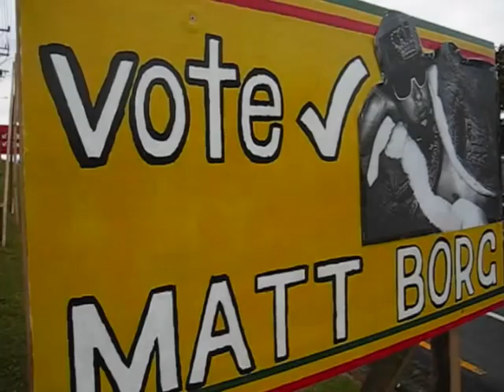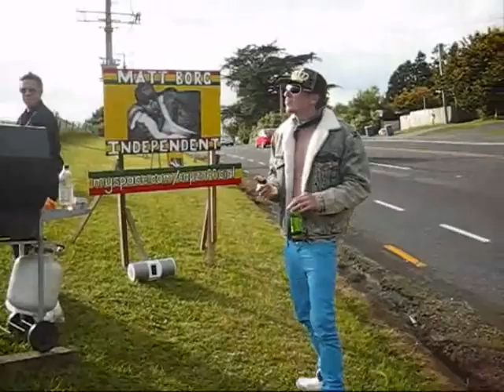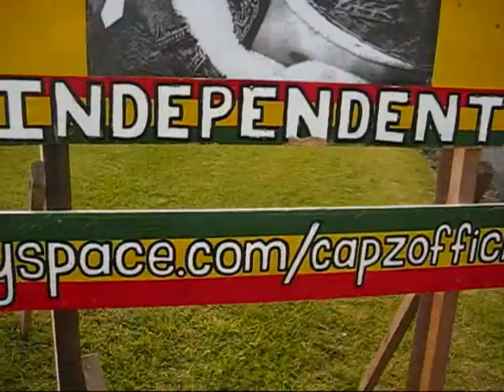Matt Borg Independent - Hows It Going?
Vote Matt Borg aka Capz - The King Of White R&B.
Reuben Moore.
David Williams.